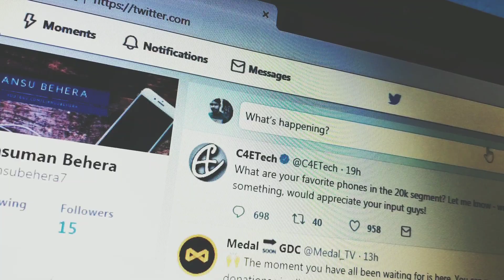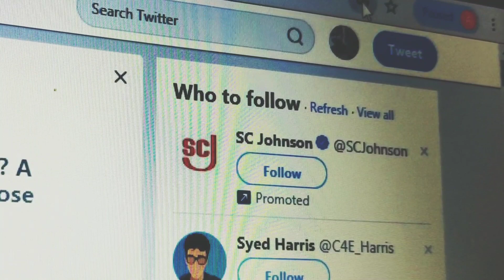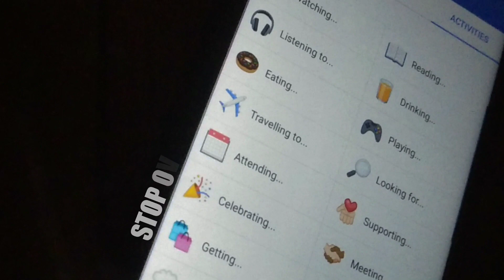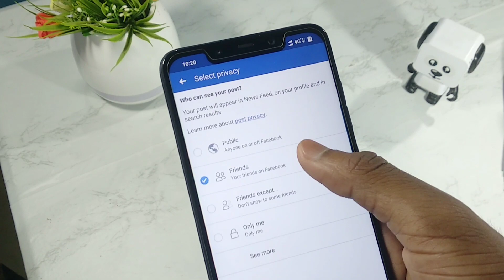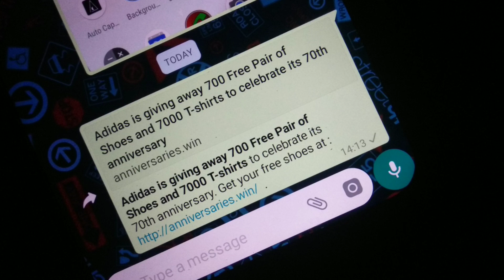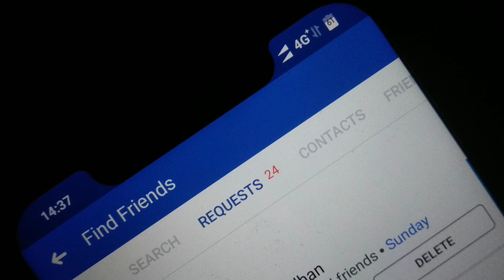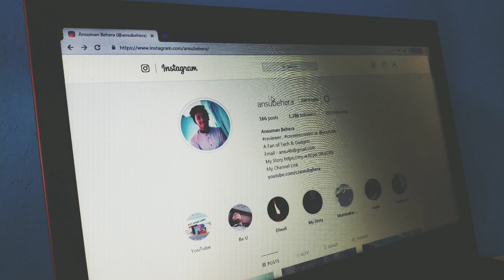How to Use Social Media Sites Safely ? | 9 Safety Tips in Hindi 🇮🇳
In this video I have shared some safety Tips for social media . By these tips you can use social media sites safely with privacy .

My Gears:
50 inches Tripod
 My Mic- in
 My camera - Poco F1 & MI A1

- Ansuman Behera